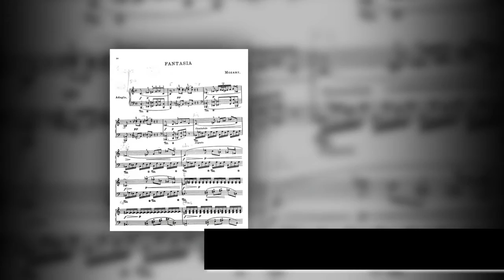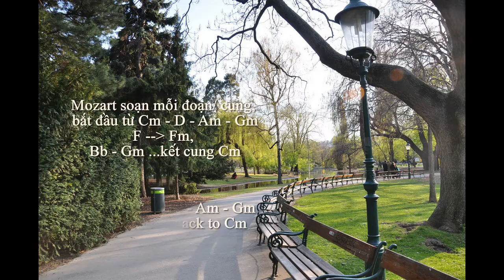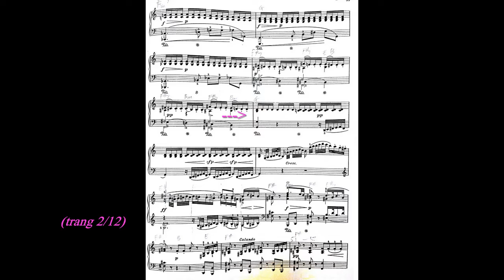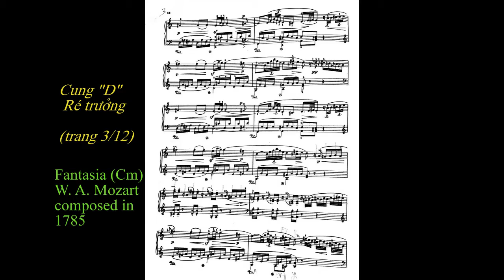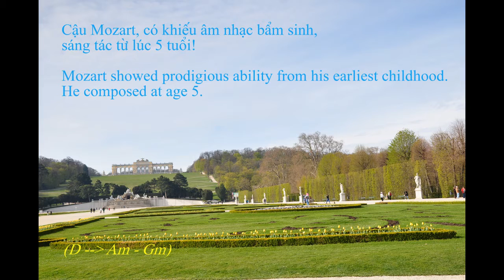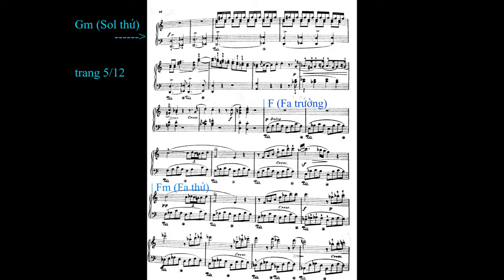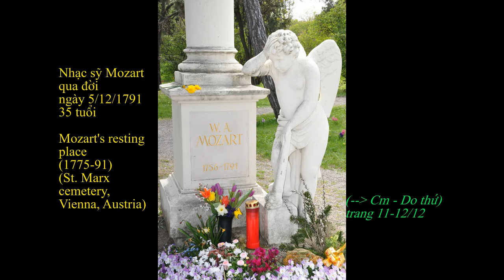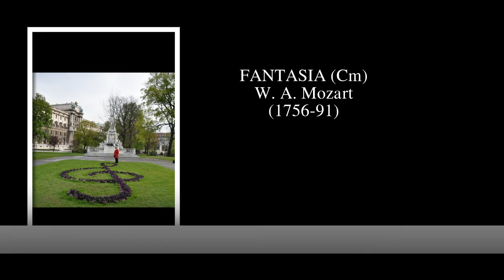Scenery 53-Vienna; Fantasia (Cm) - Mozart -Piano: Thu-Hang recorded CVP 505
Nhạc cảnh Scenery 52 -Phong cảnh VIENNA, ÁO / AUSTRIA. Music: FANTASIA (Cm) K. 475 composed by Mozart (1756-91). Piano recorded: Thu-Hang, on CVP 505 Clavinova Ensemble Digital Piano - YAMAHA.